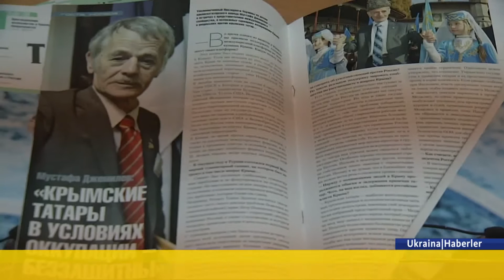UA TV HABERLER 15.12.2016